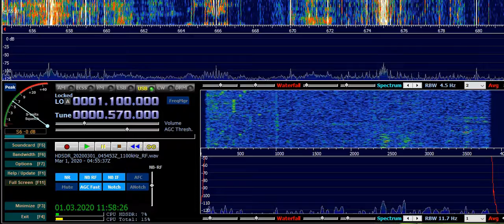570 HJND Radio Nacional de Colombia, El Rosal, Cundinamarca, Colombia ll 680